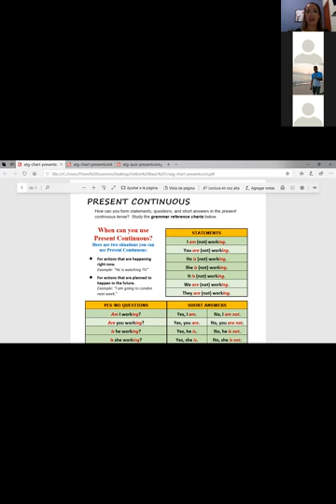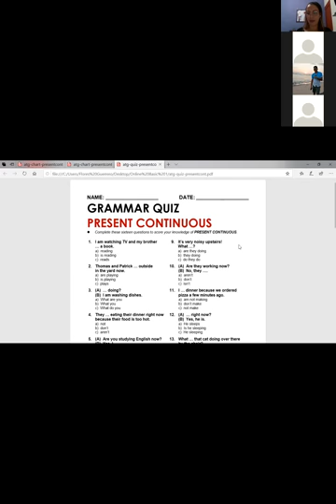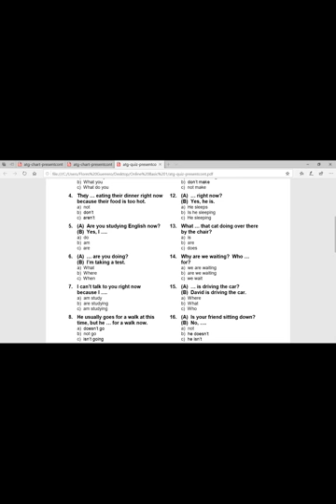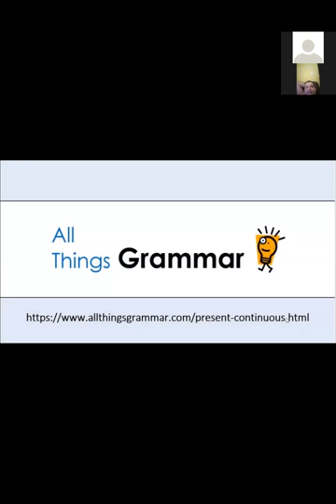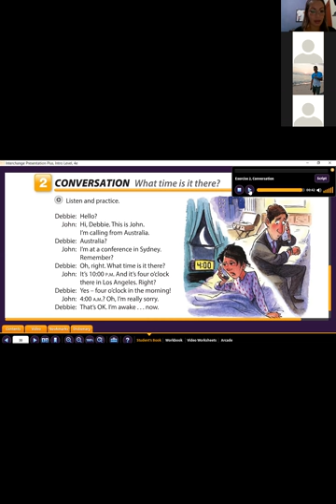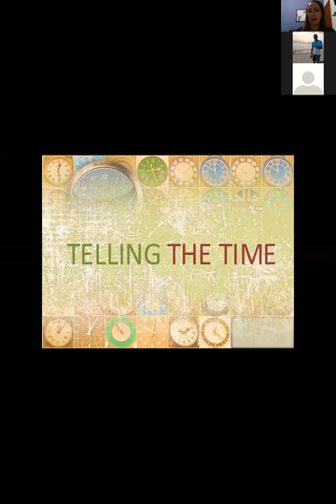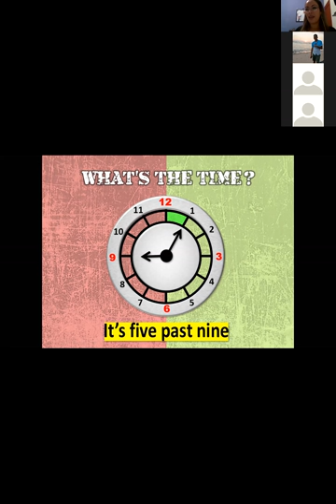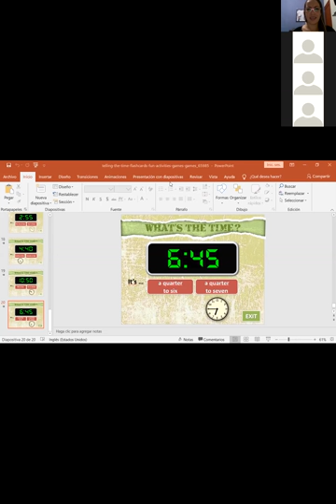Ingles Corporativo- The time